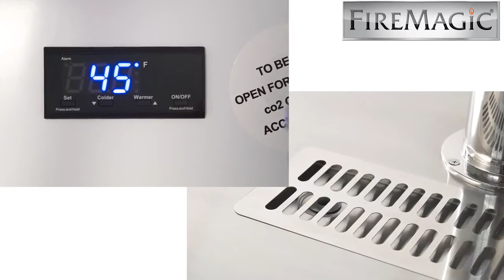Fire Magic Kegerator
For more than 75 years, Fire Magic has been building some of the world’s finest grills for people who demand the highest quality and performance. Made in the USA, the high quality products manufactured by Fire Magic Grills steal the show with their high performance and alluring appearance, all backed by an impressive warranty. Get a taste of the good life with your new Fire Magic outdoor kitchen!